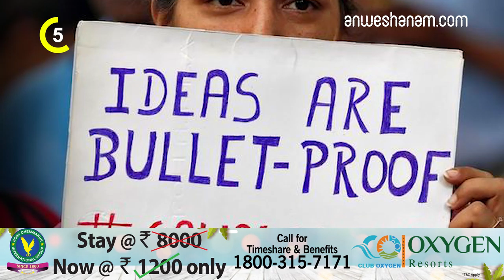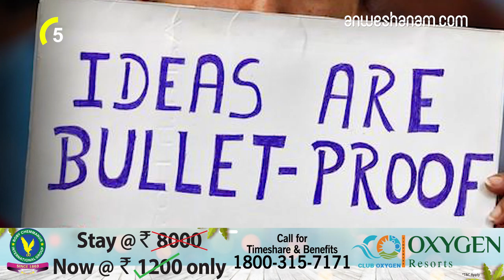മര്‍ദ്ദനമേറ്റ മൂന്ന് വയസ്സുകാരന്‍ മരിച്ചു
ശക്തമായ മിന്നലിന് സാധ്യത

ചിന്നക്കനാലില്‍ ഭൂമി ; അന്വേഷണത്തിന് ഉത്തരവിട്ടു

പ്രിയങ്കാ, സ്മൃതി ശനിയാഴ്ച വയനാട്ടില്‍

പത്ര സ്വാതന്ത്ര്യം; ഇന്ത്യ 140

3 year old boy brutally attacked by parents in aluva dead